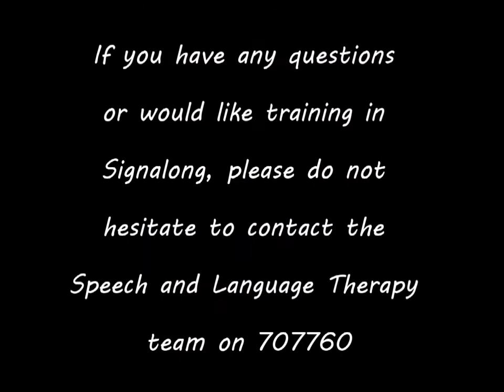Key signs for One, two, three, four, five - Acorn House Preschool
Key signs by Guernsey Speech & Language Therapists for Nursery Rhyme Rumble.